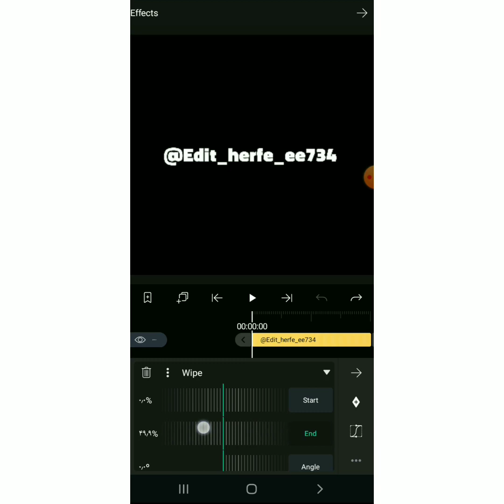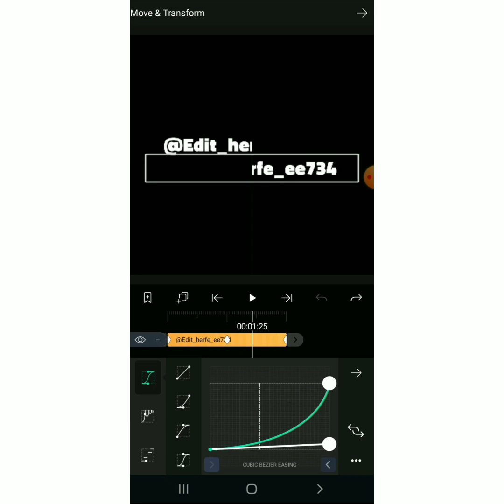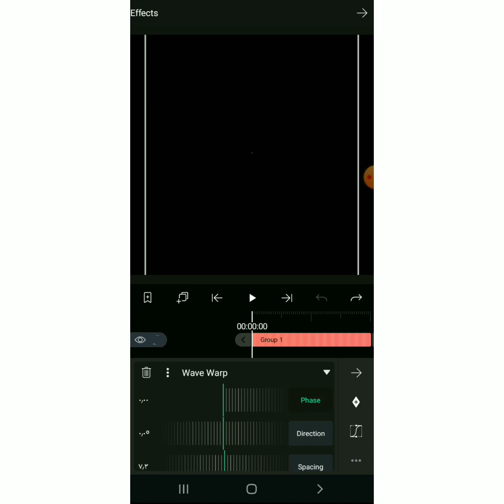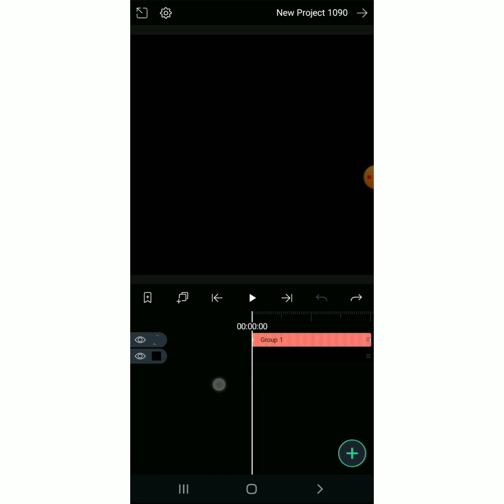آموزش لرزش دادن به متن در الایت موشن | نحوه استفاده از افکت Wave Warp و Wipe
بهترین آموزش های الایت موشن رو براتون میذارم .
درخواستی هم داشتید توی کامنتا بگید .

سوالی بود توی کامنتا بپرسید حتما جواب میدم .
لایک و سابسکرایب یادتون نره دوستان :)